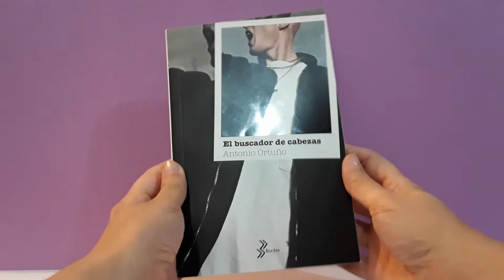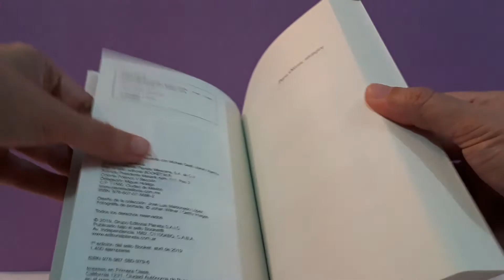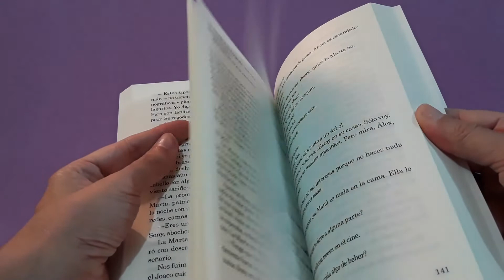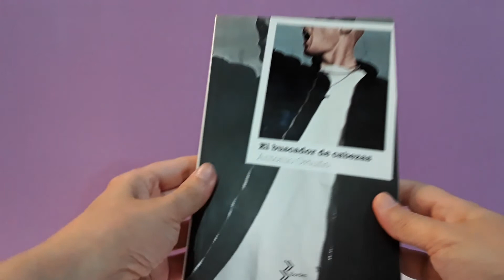El buscador de cabezas, Antonio Ortuño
Primera novela del autor mexicano Antonio Ortuño. Publicada en 2004, con el tiempo esta historia de ficción política se fue tornado profética en su predicción de un escenario sangriento y corrupto. Para quienes busquen lectura punk.